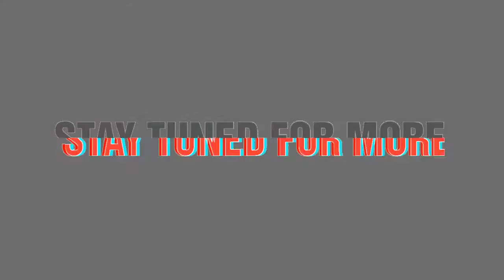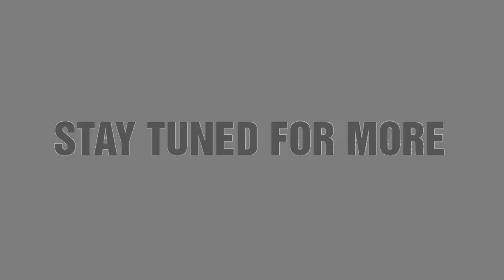SOLTILO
Soltilo is a sports foundation from Japan that focuses on talent nurturing and development. Currently they have similar projects running in Rwanda, Uganda and Kenya. Coaching Director Masai Tsuchiya  heads the delegation in training young kids from kibera and in the coming week,  they will be travelling to Mombasa for  study tour as they continue developing talent in Kenya,  and Africa as a whole.